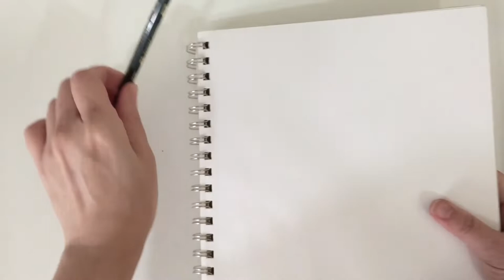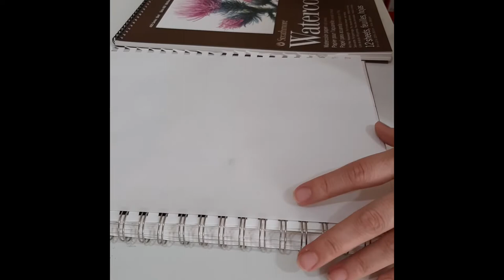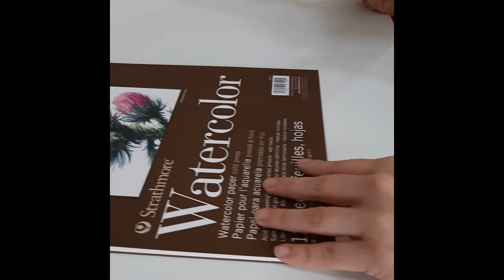Transferring Gumamela Sketch to Watercolor Paper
Hello! Here is a video on How I transfer my drawings or sketches to watercolor paper. I do this so that I will not damage the WC paper with heavy pencil marks or eraser.